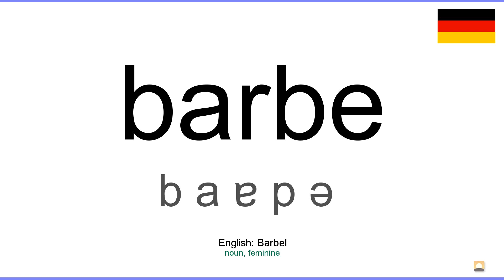How to pronounce: Barbe (German)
How to pronounce barbe in german
Wie barbe ausgesprochen Deutsch
Die deutsch aussprache von dem wort barbe.
Cómo pronunciar barbe en aleman
Comment prononcer barbe en allemand
Come pronunciare barbe in tedesco